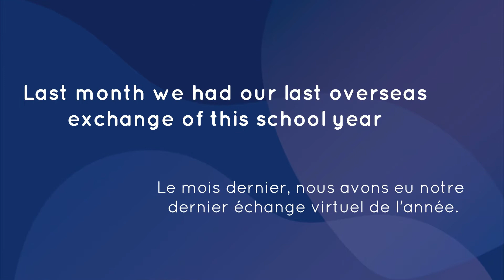2021 Guadalajara Nantes